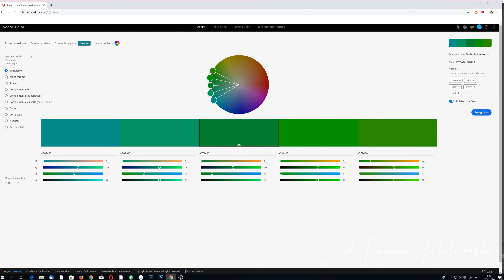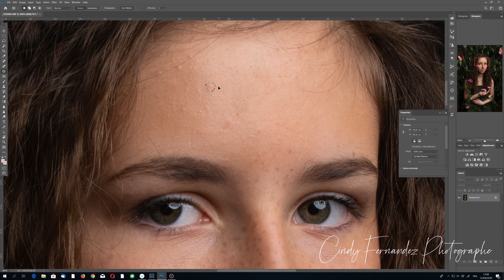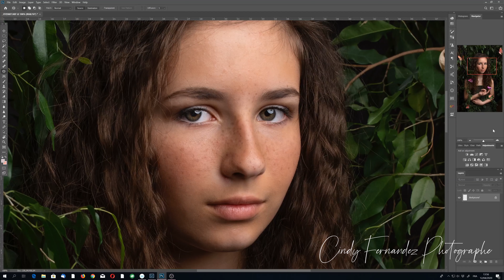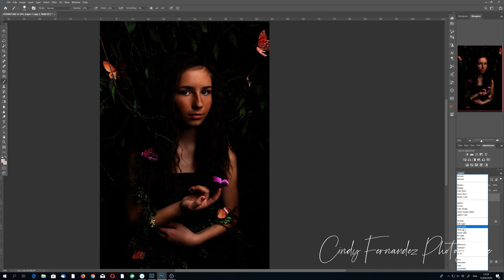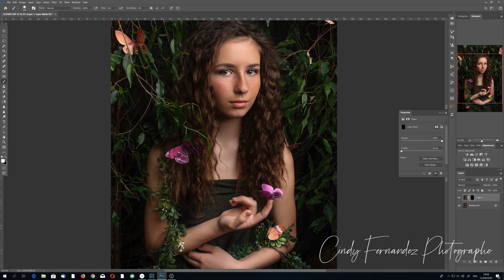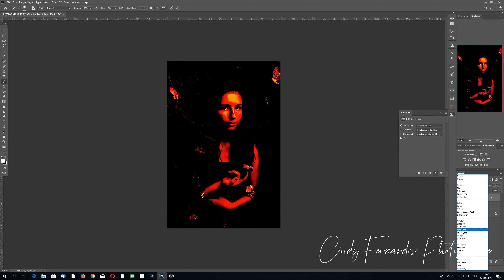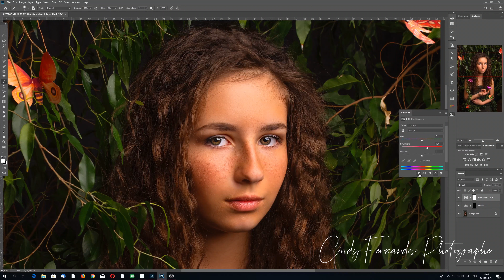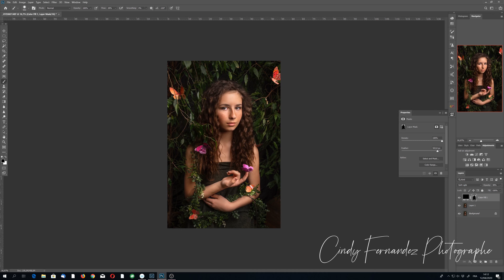REALISER DE FAUSSES TACHES DE ROUSSEUR - Les renforcer dans PS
Dans cette vidéo je vous montre comment réaliser de fausses tâches de rousseur avec du maquillage et comment les renforcer dan Photoshop.

Liste du matériel utilisé pour la séance photo:
Nikon D850
Objectif Sigma Art 35mm 1.4
Flash Elinchrom BRX 500
Softbox Parabolique 90cm Neewer

Liste du matériel utilisé pour la vidéo:
Caméra: Panasonic GH5
Objectif : Canon 35 mm 1.4 L
Lumière : Aputure 120DII
Softbox : Neweer parabolic 90 cm